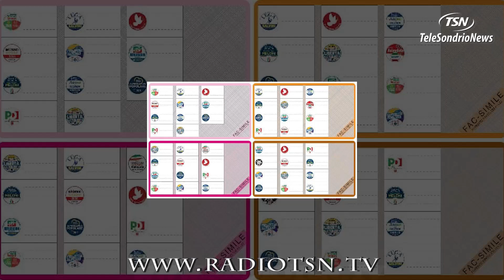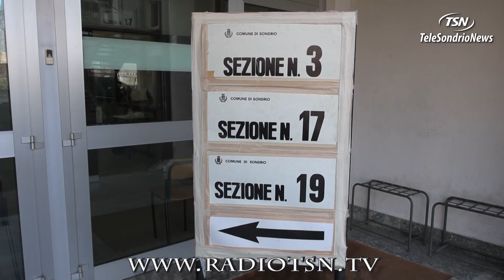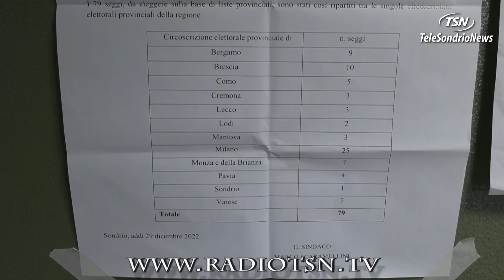Europee e sindaci di 46 Comuni, weekend di urne aperte